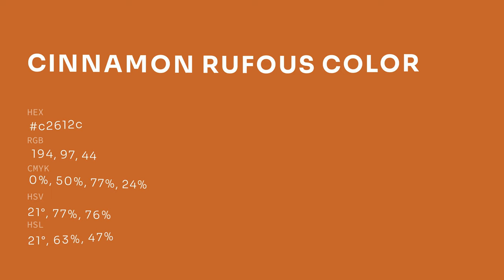Cinnamon Rufous color c2612c hex color - Orange color - Cool color c2612c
What color is Cinnamon Rufous ? c2612c hex color - Orange color - Cool color c2612c

Hex c2612c Color Code is also known as Cinnamon Rufous color.